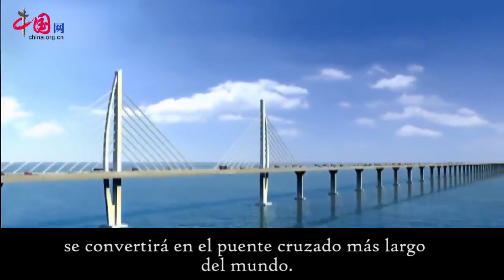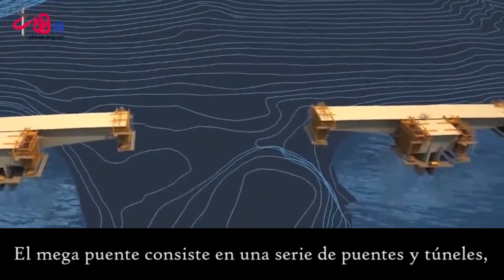puente Hong Kong-Macao-Zhuhai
El pasado 27 de septiembre concluyó la construcción del puente Hong Kong-Zhuhai-Macao, que es la obra de ingeniería más grande hecha en China. Conozcan todos los detalles en este video que les compartimos.